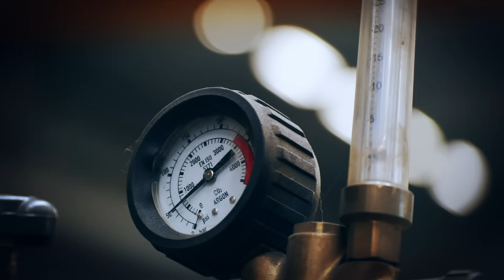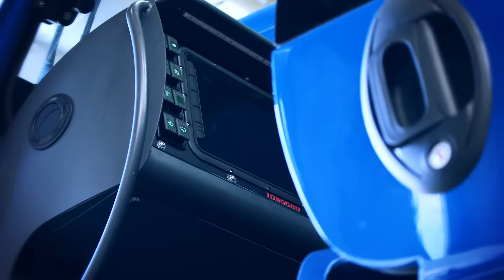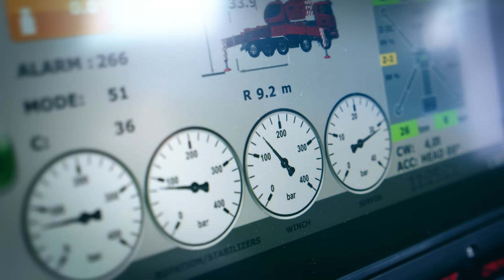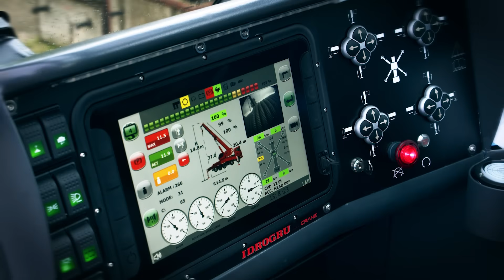Idrogru IB140 - TUV Challenge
Today the IB140 has a tough challenge to pass. TUV inspector Achim is coming to our headquarter to certify the machine for the japanese market.

Below you will find some technical specification of the IB140:
- 75t sliding boom capacity
- 32t base crane total weight
- Pumps with independent circuits, proportional distributors for precise movements
- 12" touch screen display

00:00 Intro
01:02 TUV inspector and IB140
02:31 First&Second test
04:16 Third test
06:00 Fourth test
07:03 Fifth test
10:00 Certification

All of this and much more is the IB140 by Idrogru.